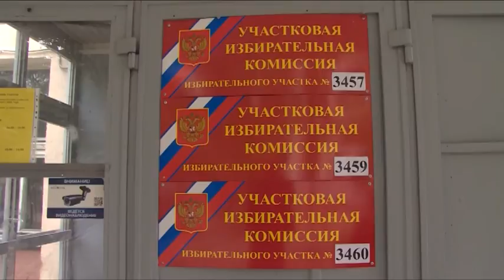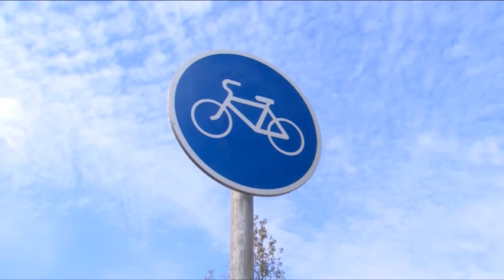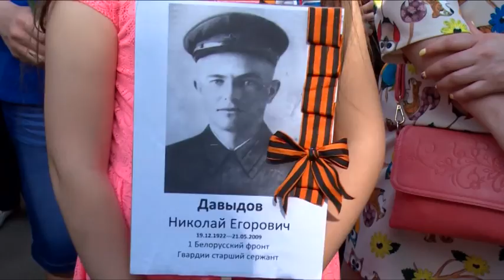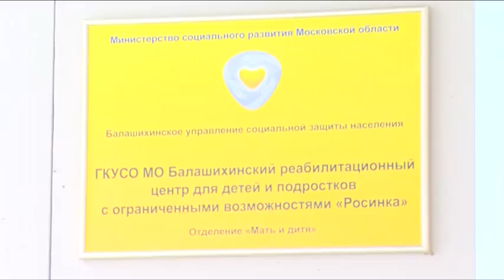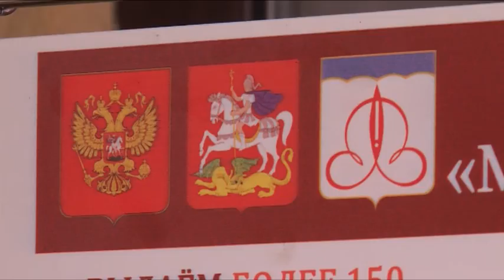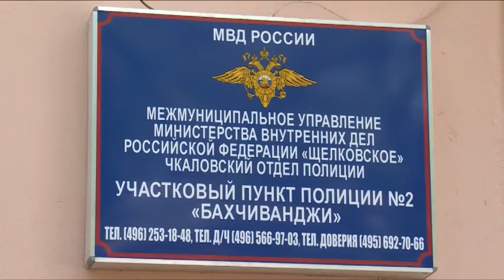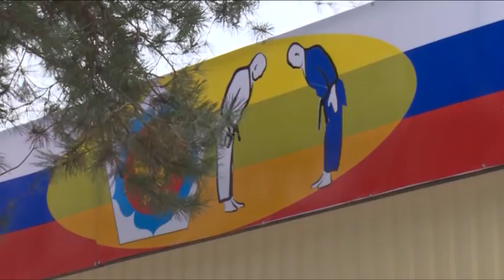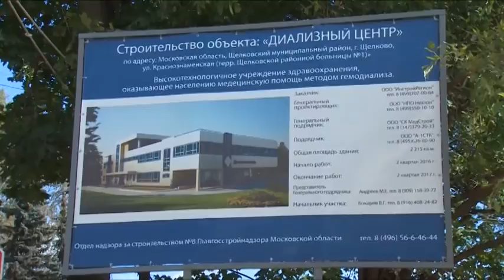События года 2016